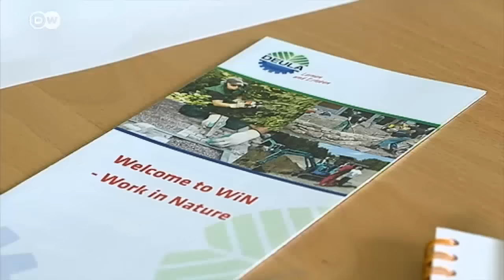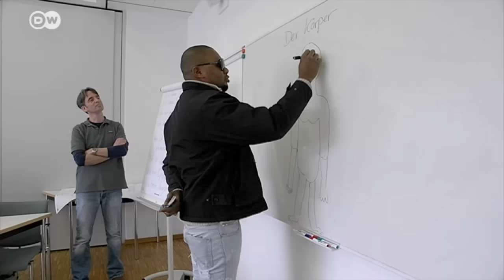Integration through jobs | Business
Thanks to Germany's new integration law, refugees have better chances of finding work or job training. It's a pilot gardening and landscaping project. Münster is showing the authorities how it's done.